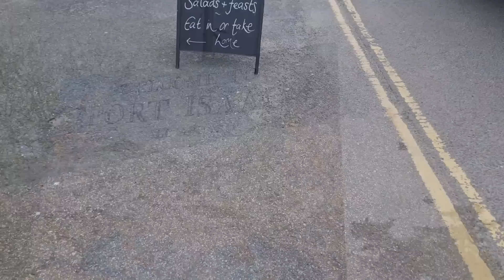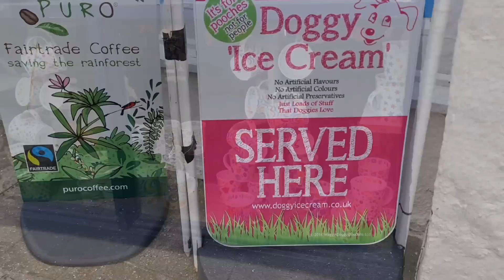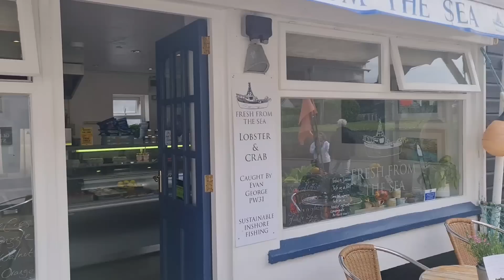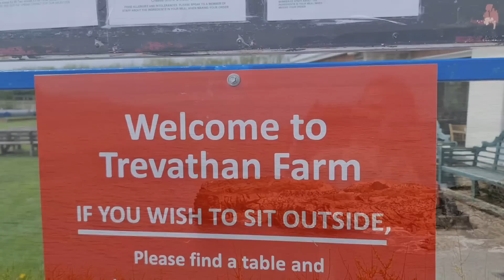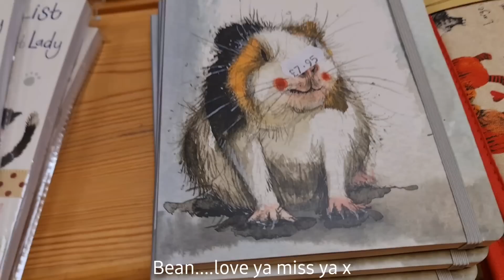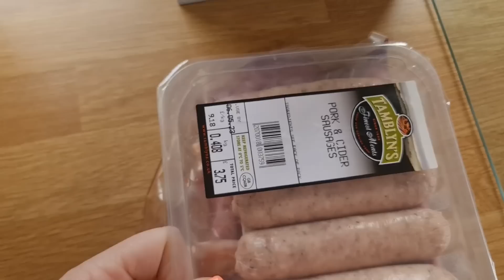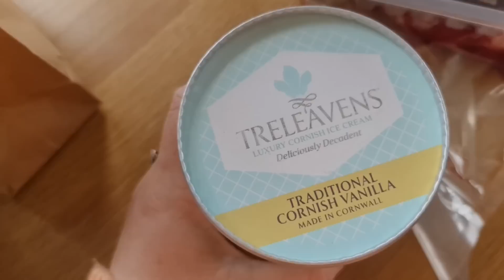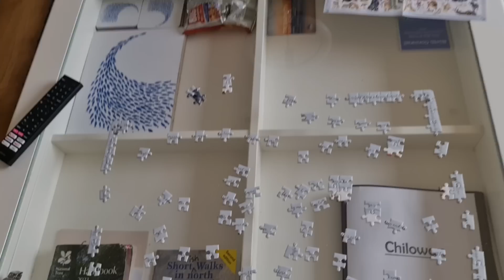Cornwall Vlog Day 3. Port Isaac. Oysters in a wonderful cafe 'Fresh from the Sea. Farm Shop & haul.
Cornwall Vlog Day 3.

Port Isaac.

Oysters for breakfast in a wonderful cafe called 'Fresh from the Sea.

Trevathan Farm Shop & haul.